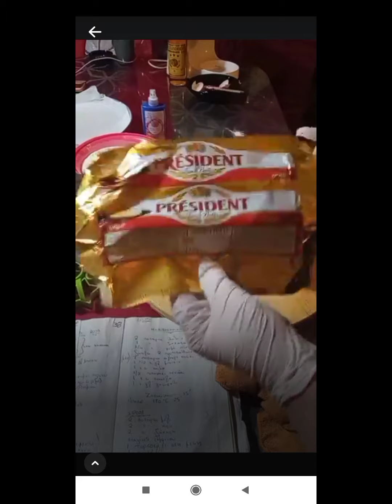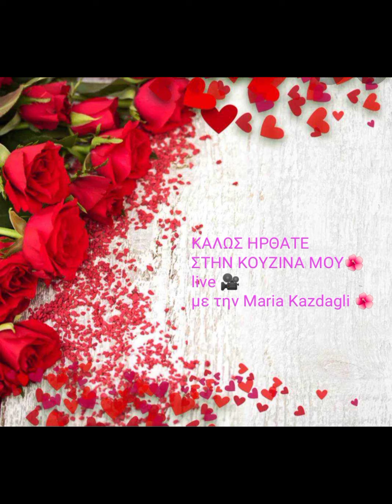Κουραμπιέδες 🎀🧿Με όλα τα μυστικά τους!!!Καλές γιορτές εύχομαι 🌺 Απολαύστε 🎥🧿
🎀ΚΟΥΡΑΜΠΙΕΔΕΣ🎀 χτυπάμε 500 γραμμάρια βούτυρο της αρεσκείας μας με 220 γραμμάρια άχνη για 15 λεπτά Μόλις το μείγμα μας πάρει τη μορφή σαντιγύς ρίχνουμε μέσα 2 βανίλιες 1 αυγό σε θερμοκρασία δωματίου μία κουταλιά της σούπας κονιάκ μία κουταλιά της σούπας ροδόνερο 200 γραμμάρια χοντροκομμένο και καβουρδισμένο αμύγδαλο 2 κουταλάκια του γλυκού μπέικιν με 900 γραμμάρια αλεύρι για όλες τις χρήσεις το οποίο έχουμε κοσκινίσει. Φτιάχνουμε τους κουραμπιέδες μας όσο ένα μικρό κεφτεδάκι και με το δάχτυλό μας πατάμε στο κέντρο για να ψηθούν σωστά και να αγκαλιάσουν την άχνη, απολαύστε το live 🎥και  δείτε τα μικρά μυστικά για τους κουραμπιέδες μας, ψήνουμε στους 180 βαθμούς αέρα για 20 λεπτά περίπου μέχρι να πάρουν ένα ωραίο χρυσαφένιο χρώμα, όπως είναι ζεστοι ραντίζουμε με ροδόνερο για να έχουν αυτό το όμορφο άρωμα μόλις χλιαρινουν τους πασπαλίζουμε με άχνη που μέσα έχουμε ρίξει 2 βανίλιες. Σας εύχομαι καλή επιτυχία🎀🎀🎀🎀🎀🎀
Πατήστε like 👍αν σας άρεσε το βιντεάκι 🎥 και το καμπανάκι για να σας έρχονται οι ειδοποιήσεις 😉